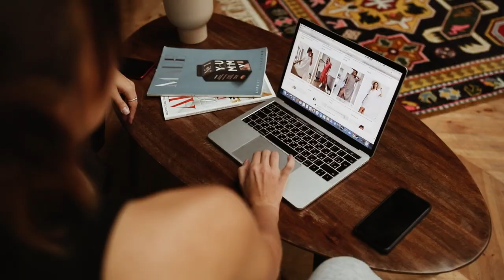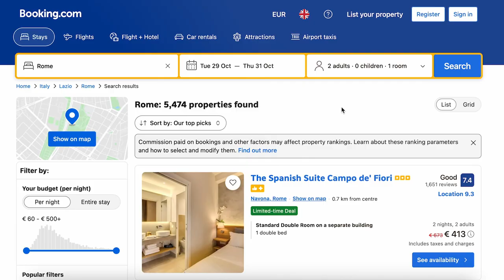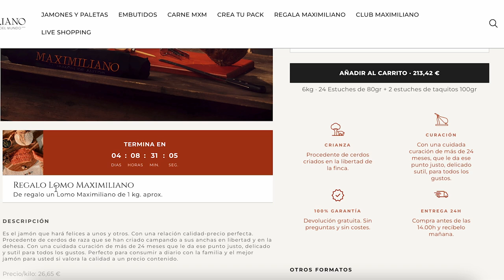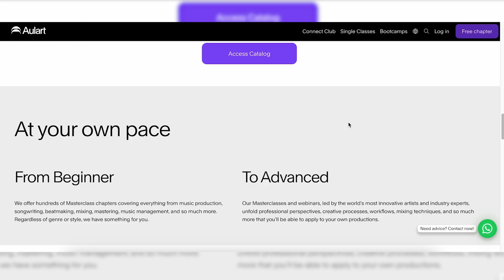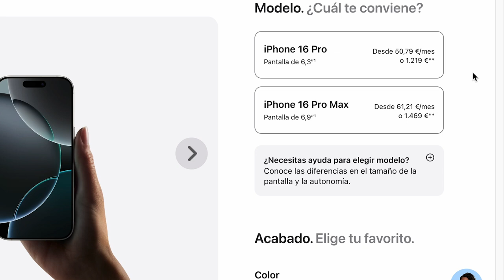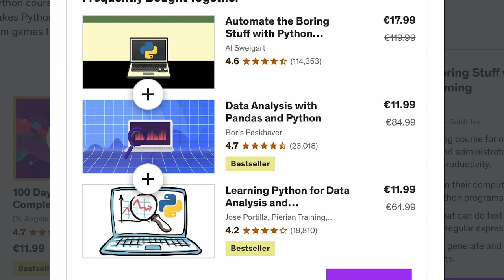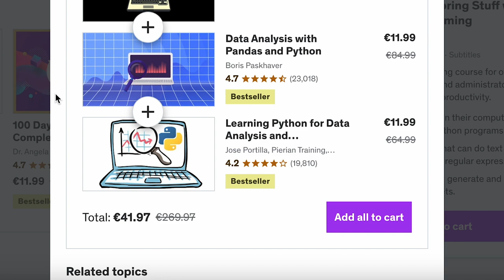5 sesgos cognitivos que usan Apple o Booking para AUMENTAR SUS VENTAS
En este episodio especial, te contamos cómo los sesgos cognitivos influyen en las decisiones de compra en negocios digitales y cómo puedes utilizar 5 de ellos para convencer y guiar al usuario.

Analizamos los 5 sesgos principales: el sesgo de escasez, de urgencia, la influencia social, el efecto señuelo y el efecto ancla. También exploramos 5 marcas como Apple o Booking y cómo los usan.

00:00 Intro y presentación.
00:49 1º Sesgo: Escasez.
01:53 2º Sesgo: Urgencia.
02:54 3º Influencia social.
04:01 4º Efecto señuelo.
05:25 5º Efecto ancla.
06:10 Cierre y despedida.